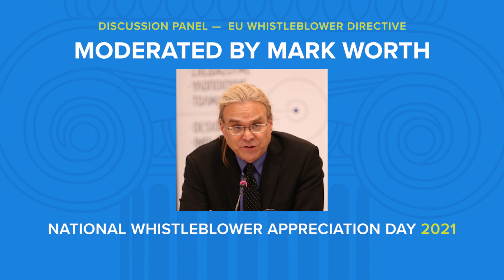Panel on the EU Directive with Mark Worth - National Whistleblower Day 2021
Mark Worth has been working with whistleblowers for more than 30 years – as an investigative journalist, campaigner, legal advisor, policy analyst, and spokesperson for the international whistleblower movement. He is the founder of many organizations and campaigns, including Whistleblowing International, European Center for Whistleblower Rights, Center for Whistleblower Rights & Rewards, Whistleblower-Herz, and the Southeast Europe Coalition on Whistleblower Protection. He is a Senior Fellow for International Whistleblower Rights with Kohn, Kohn & Colapinto, and European coordinator for the National Whistleblower Center’s climate whistleblowing project. Mark has advised and supported hundreds of whistleblowers, investigated their cases, and advocated for reforms and justice based on their disclosures. He has led or supported the development of whistleblower protection laws in many countries in all regions. He has worked for many NGOs in Europe and the US, and is an award-winning journalist and publisher. He has advised countries in all regions and many international organizations including the UN, EU, APEC, OECD and Council of Europe.

Wendy is the founder of SpeakOut SpeakUp Ltd, a storytelling consultancy and training company developed in 2012 which provides training, lectures and talks to move people towards Courageous Conversations. Prior to SpeakOut SpeakUp, Wendy worked in the accounting industry where she blew the whistle internally on malfeasance, committed by joint CEOs, but was met with purposeful obfuscation. Demonstrating courage and a willingness to endure the danger of being exposed, Wendy took a moral stand against bribery and corruption and blew the whistle externally. Her whistleblower case is now recognized as “South Africa’s Enron,” the biggest corporate scandal in South Africa’s history. Wendy is at the cutting edge of behavioural change, currently in collaboration with the University of East London‘s Virtual Reality Lab to develop Virtual Reality immersions for Courageous Conversations.

Additionally, Wendy is a lecturer at Surrey University and Warwick Business School, is a contributing member of the UNCAC Coalition, the Corruption Research Group of the Surrey University and sits on the advisory board of the Whistleblowing Research Unit which runs the International Whistleblowing Research Network at Middlesex University in the United Kingdom.

Caroline Raat holds a PhD degree in Law and Public Administration. She is an expert in constitutional and human rights, especially in relation to Freedom of Information and Speech. As a researcher Caroline devoted her career to understanding power as a phenomenon, and to address all sorts of power issues, such as corruption and abuse. She wrote several documents for Transparency International Netherlands on whistleblowing and its legislation, and she is regarded as one of the country’s experts on the topic. Apart from that, Caroline also works as a legal advisor for whistleblowers and other citizens that are crushed by administration, and she is a well-known speaker on the topic. In November 2021, her new book on integrity and the law will be for sale. In 2019, she established a Platform for integrity researchers